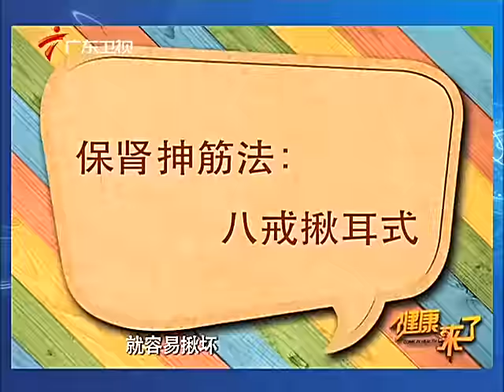一个动作抻开全身的筋，坚持1个月，最少赶走体内285种老年病，晚年不再踏进医院半步【健康来了】